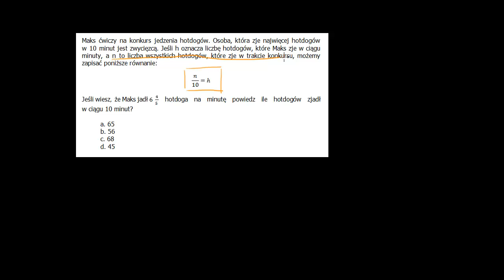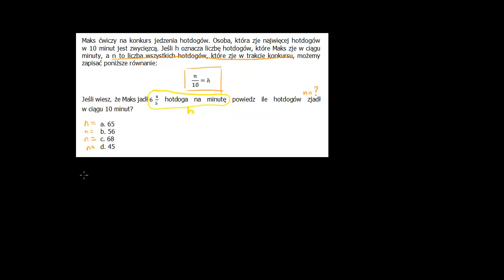Zadanie tekstowe - rozwiązanie równania metodą podstawiania